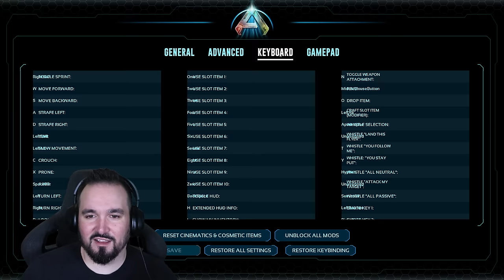We Faced Kong To Obtain The Ultimate Pygmy!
ARK Survival Ascended Dino Overhaul X (DOX) Modded 2.0 Playthrough (Ep20). Playing through the hardest ASA mod with  @Raasclark  to see if we can beat it on the hardest difficulty.